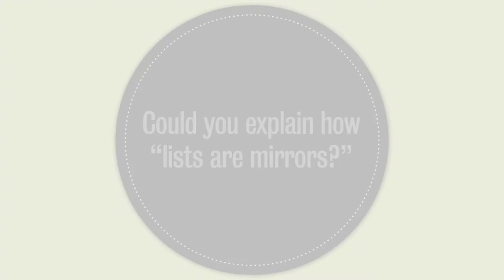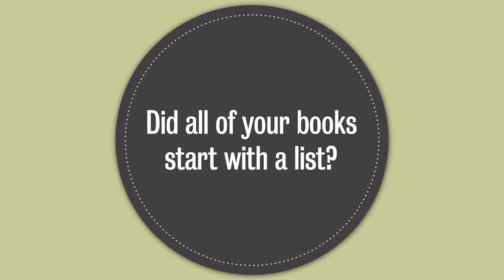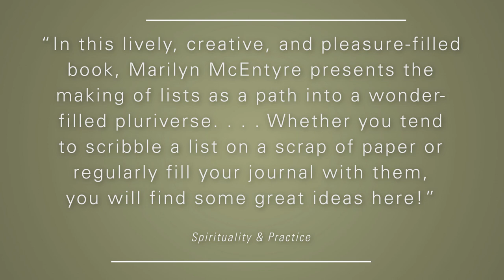Marilyn McEntyre | Eerdmans Author Interview Series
Marilyn McEntyre is a dedicated list-maker and the award-winning author of books on language and faith, including MAKE A LIST: HOW A SIMPLE PRACTICE CAN CHANGE OUR LIVES AND OPEN OUR HEARTS.

What if writing a list could literally change your life?

From the ancient book of Numbers to the latest clickbait listicle, list-writing has been a routine feature of human experience. Shopping lists. To-do lists. Guest lists. Bucket lists. Lists are everywhere you look.

But what if our lists did more than just remind us to buy milk and take out the trash? What if the practice of list-making could help us discover who we truly are and even point us to our deepest joys, hopes, and desires?

In Make a List teacher, writer, and wordsmith Marilyn McEntyre shows readers how the simple act of writing a list can open doors to personal discovery and spiritual growth. Deepening her reflections with abundant writing prompts and real-life examples, McEntyre turns the humble list into a work of art—one that has the power to clear minds, open hearts, and change lives.